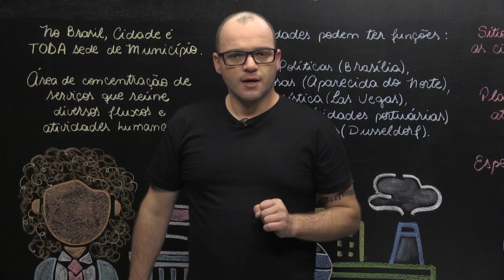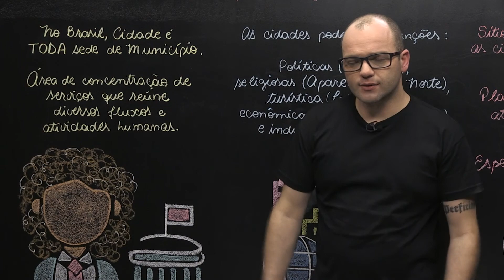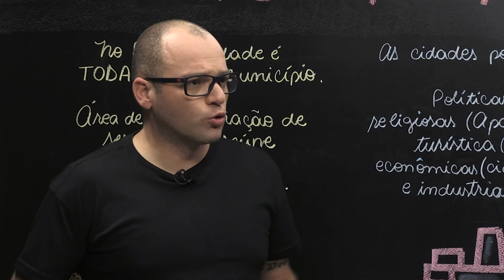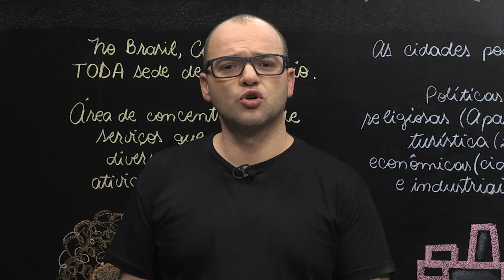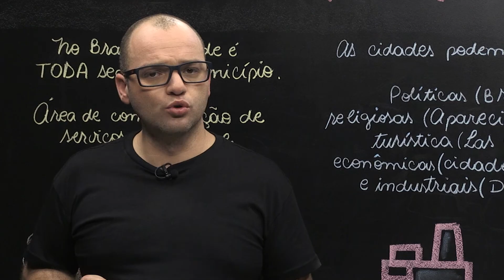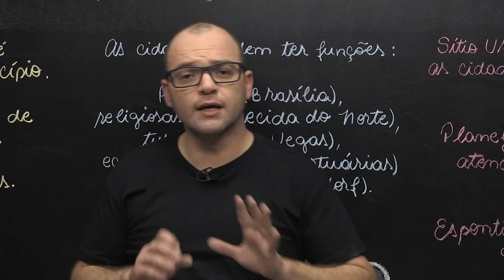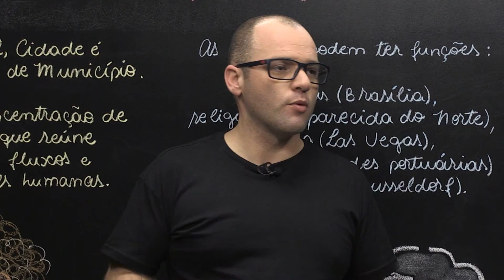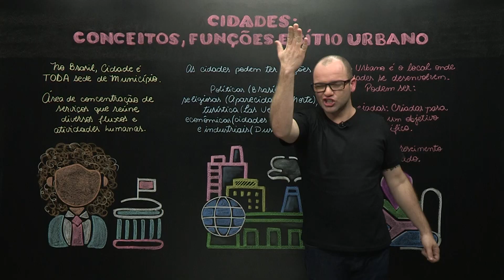Cidades: conceitos, funções e sítio urbano​ - Geografia - Ensino Médio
Cidades são sedes de municípios e estão distribuídas por todo o planeta, com suas particularidades quanto à história, arquitetura, religião entre outros. Vamos conhecer a partir de agora!​